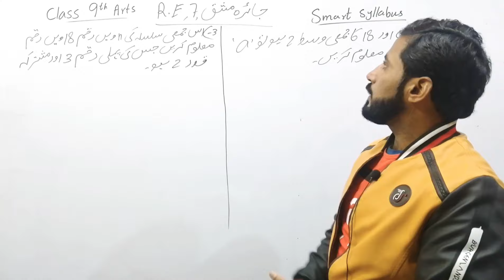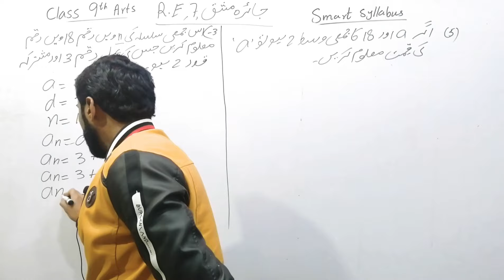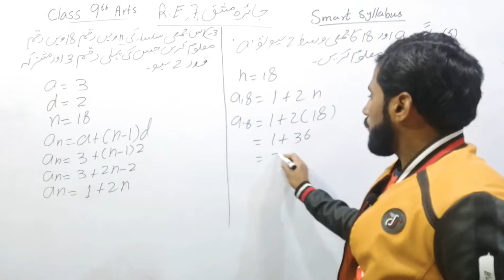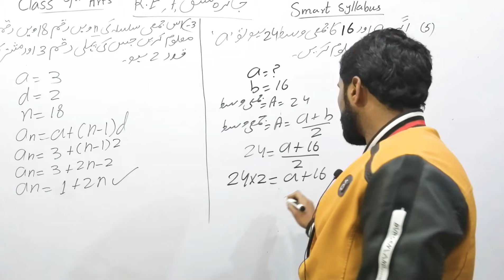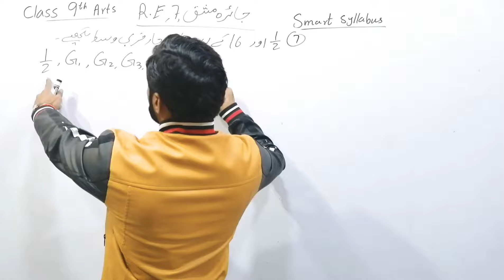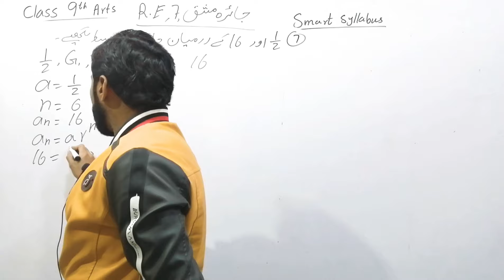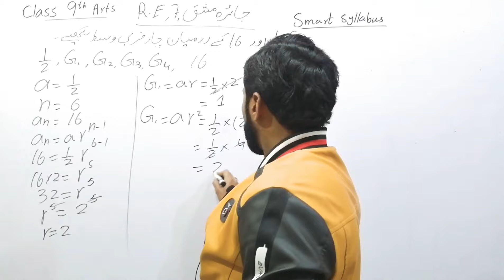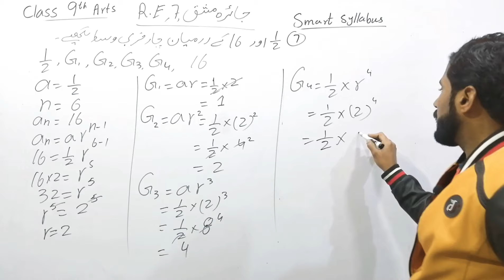Review Exercise 7 | 7 جائزہ مشق | Smart syllabus Questions | 9th Arts G. maths | Naseer Ilyas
In this video lecture you can easily understand the Review Excercise 7 جائزہ مشق Complete according to Smart syllabus approved by government  for 9th Arts General maths of Punjab text book board  / Sindh board / KPK board in Urdu / Hindi / English